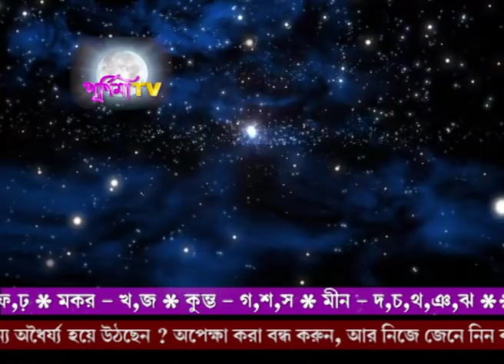rashifal 16TH FEBRUARY 2019(srilal)